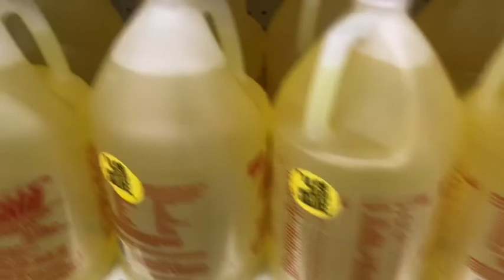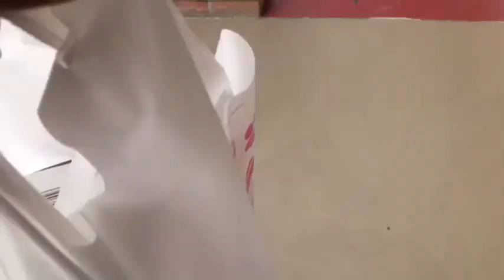Quarantine Day (1-in -LA)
Hey guys it’s been a long time want to start Vlogging again especially now we on Lock Down here’s a look into day 1 for us come back for more and subscribe peace out keep your Joy especially in these time 💙